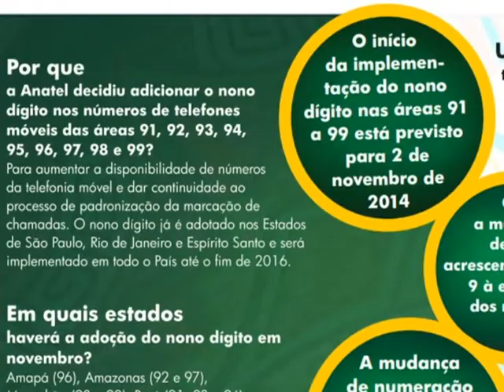Cartilha traz orientações sobre a implementação do nono dígito em celulares de cinco estados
NBR NOTÍCIAS - 07.10.14: A partir de 2 novembro, usuários da telefonia móvel do Amapá, Amazonas, Maranhão, Pará e Roraima terão acrescentado o nono dígito em seus números de celulares. A medida já foi implementada no Espírito Santo, Rio de Janeiro e São Paulo e tem como objetivo ampliar os recursos de numeração para o Serviço Móvel Pessoal. Na página foi publicada uma cartilha com informações sobre a implementação de mais um número em telefones celulares nas regiões Norte e Nordeste.